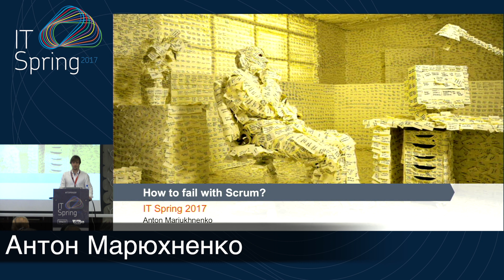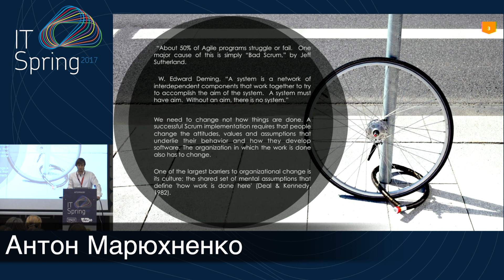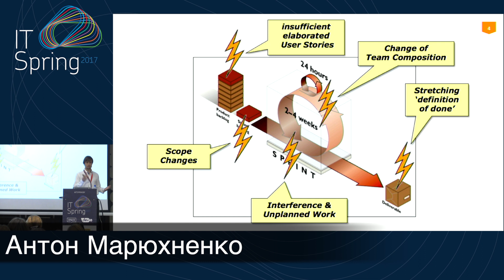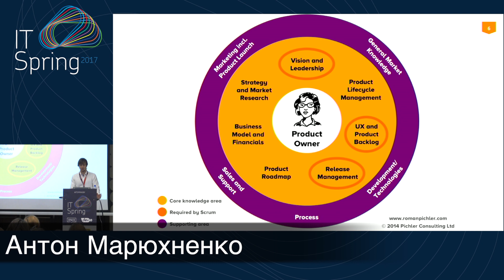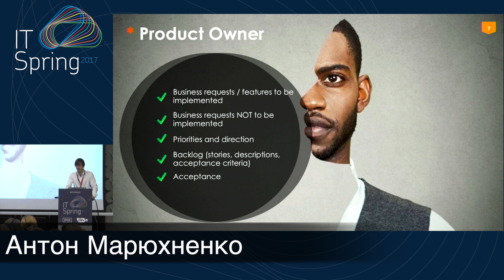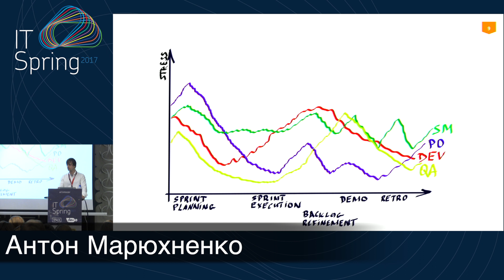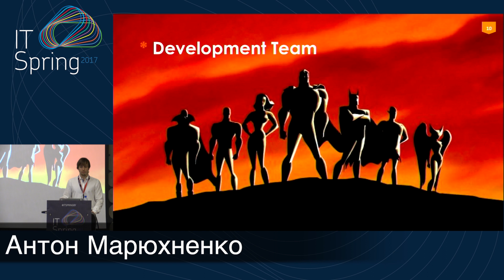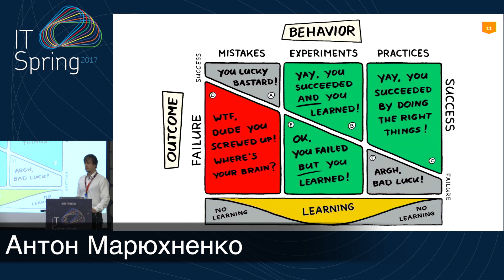Anton Maryukhnenko, Agile Consultant – How to Fail Using Scrum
Пробовали внедрять Agile, а компания все равно выжила? Скорее всего вы применили не весь арсенал! Говоря про Agile трансформацию компании, мы должны понимать, что определенные изменения должны произойти на всех уровнях: команд, программ и портфолио. И если с последними двумя "все сложно", то команды можно трансформировать очень просто. Scrum Guide содержит всего 17 страниц, а сертификационный тренинг занимает всего 2 дня. Но реальность оказывается многогранней и часто идет вразрез с правильным процессом. Вроде бы лучшие практики не дают эффекта, бизнес не доволен, скрам мастер начинает седеть, команда остается командой только благодаря алкоголю, митинги становятся лучшей альтернативой работе, а Аджайл становится именем нарицательным и используется как отмазка от написания документации. Проанализировав свои наблюдения в различных командах, я сделал подборку советов, которые гарантировано приведут вас к "успеху" со знаком минус.